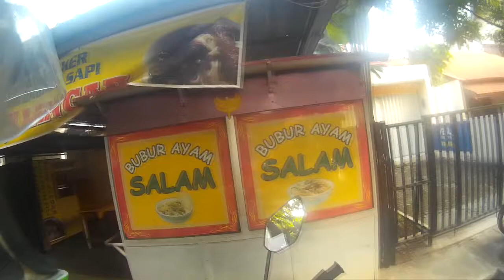SUNMORI & MEETUP Eps.1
First MotoVlog,

Keep Safely Riding

Camera : SJCAM SJ4000WiFi
Bike : Bajaj Pulsar 200
Editing with Sony Vegas Pro 13
Intro song from Madeon - Cut The Kid
Outro song from Imagine Dragon - Shots